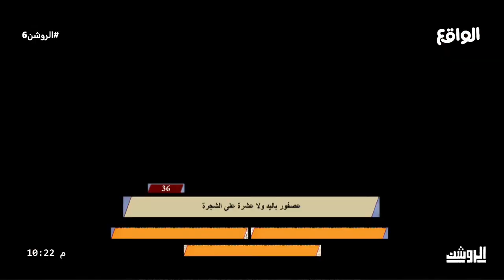مثل شعبي للشلفا | عبدالله الفريدي